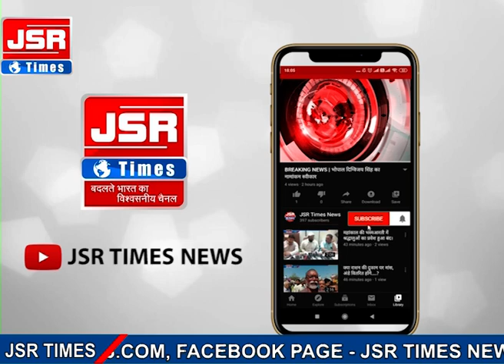रेलवे स्टेशन पर स्वास्थ्य अमले की तैनाती।